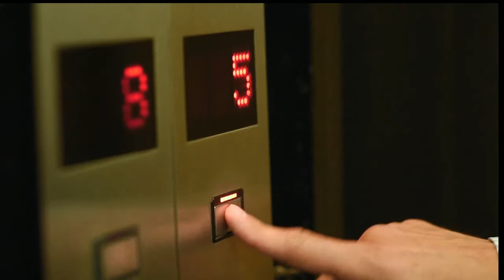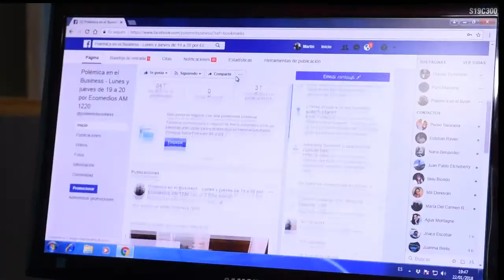POLEMICA EN EL BUSINESS con Claudio Destefano 16-4-2018